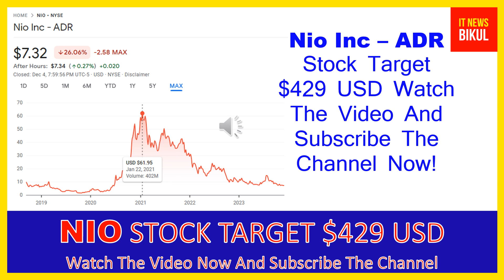NIO Stock - Nio Inc - ADR Stock Prediction | NIO Stock Latest News Today | NIO Stock Price Target